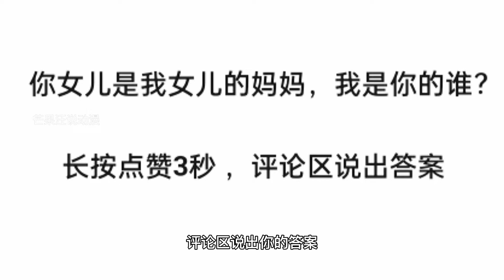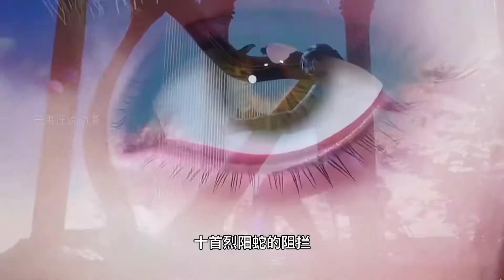斗罗大陆：武魂殿有两个人唐三不愿伤害，其中一人被唐三秒杀